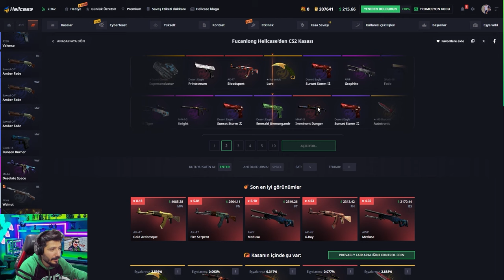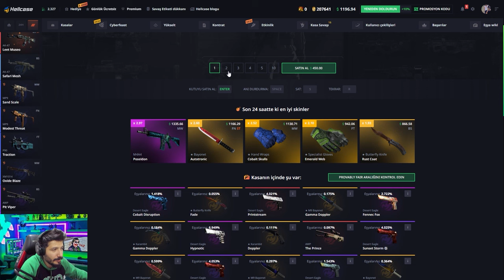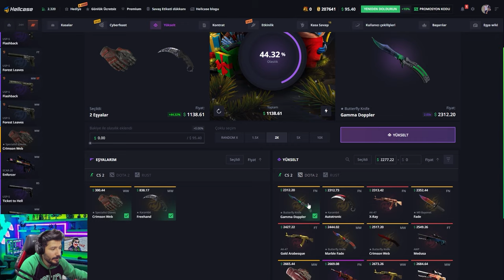UNLOST KELEBEĞİ KATLADIM CS 2 Hellcase Promo Code 2023